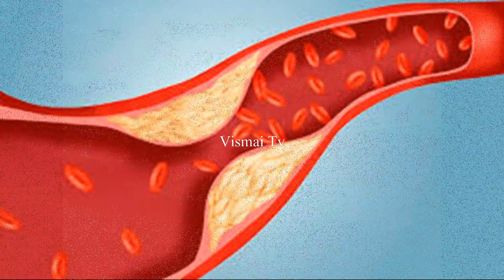This Authentic Age old 3 Ingredients Powder Can Show Miracles|Telugu| By Dr. Purna Chandu